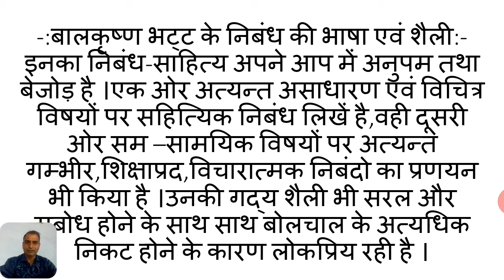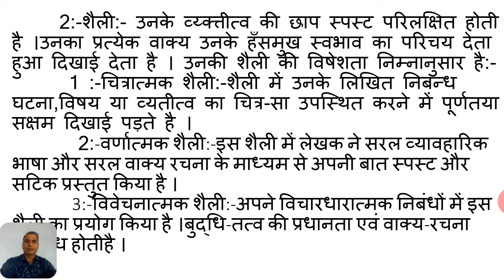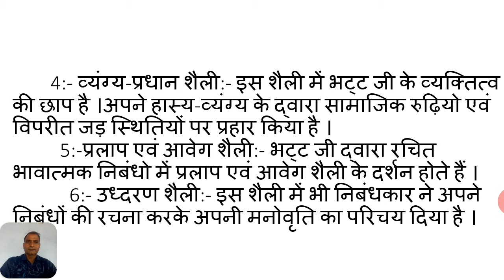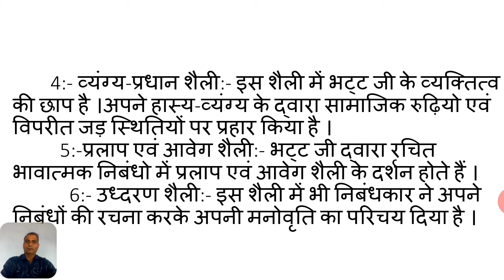B.A.ll year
बालकृष्ण भट्ट के निबंध की विशेषतायें